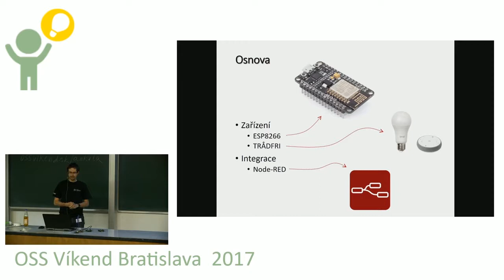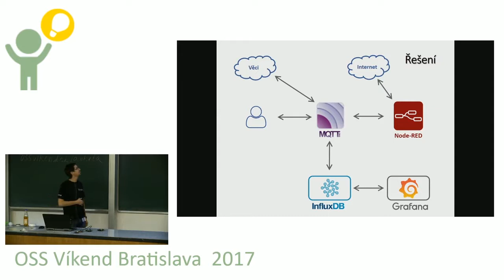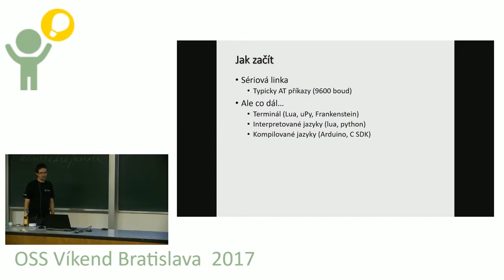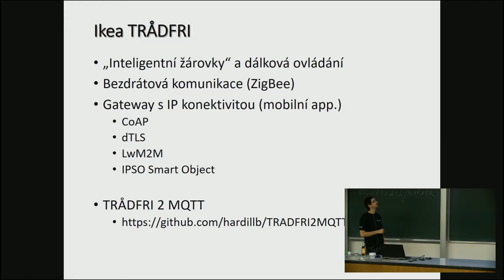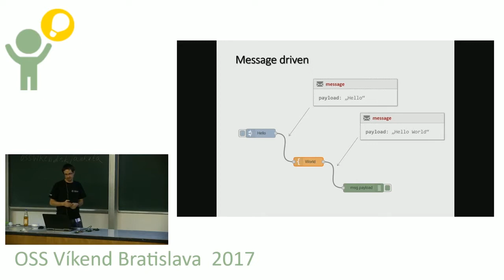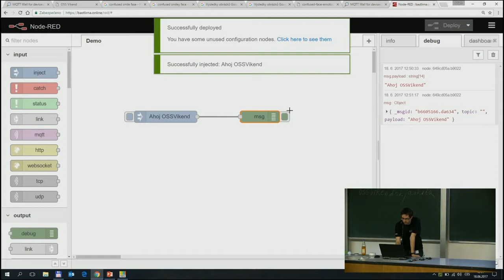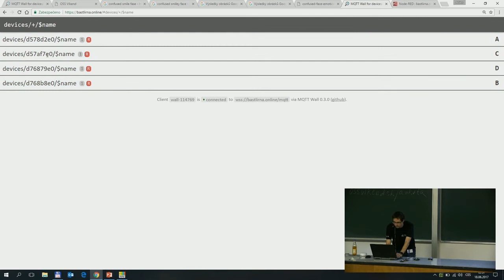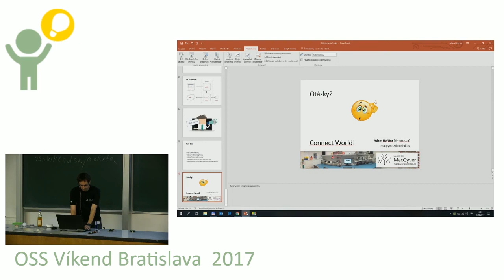Adam Hořčica: Drátujeme IoT: Integrujeme s Node-RED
Node-RED je grafický programovací jazyk s podtitulem „A visual tool for wiring the Internet of Things“. V přednášce se podíváme na to, jak si Node-RED nainstalovat a k čemu se dá využít. Samotnou integraci si vyzkoušíme napojením na ESP8266 přímo v přednáškovém sálu.